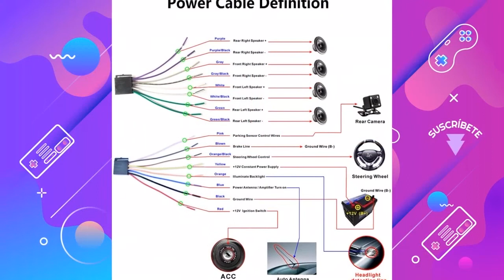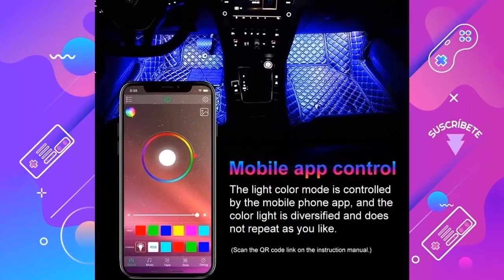Los MEJORES ACCESORIOS para el COCHE 2021 ??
Hoy os presentamos "STIN para los humidificadores Libres de refrescos", "S&RL Artefacto Desodorante Purificador de Aire", "Led Coche Interior Impermeable" y "X-REAKO radio de coche 2 DIN Car Stereo".

? PRODUCTOS DEL VIDEO:

[00:10] ► STIN para los humidificadores Libres de refrescos

[01:10] ► S&RL Artefacto Desodorante Purificador de Aire

[01:48] ► Led Coche Interior Impermeable

[02:19] ► X-REAKO radio de coche 2 DIN Car Stereo